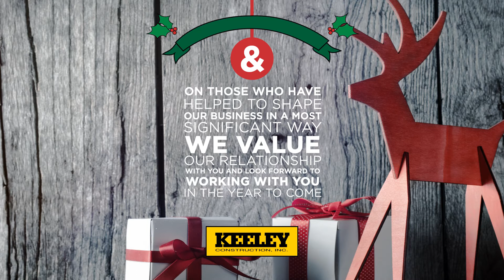Keeley Construction Holiday Video Card 2014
Olive Street Design is not just another full-service interactive agency.

We are lifelong students of the extraordinary, and we put what we learn to work every day.

We are web design, mobile web, social media and graphic design experts who cultivate brands and promote businesses.

160 S. Myrtle Ave Suite One